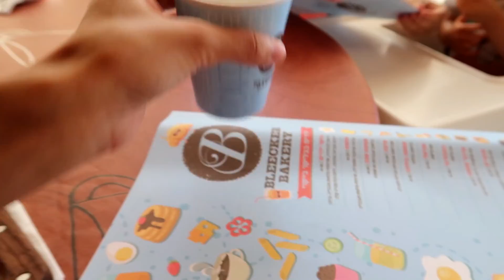VLOG/К Лие приехал друг.